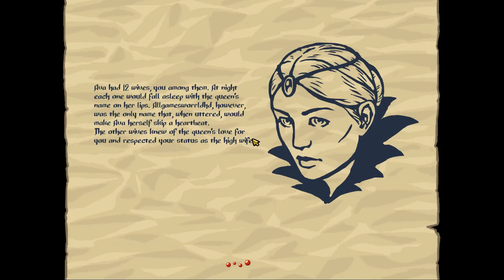Slasher's Keep Gameplay Prologue (PC Game).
Slashers Keep Gameplay Prologue
It's a first-person roguelite with a focus on melee combat and loot. Now for some vague copy followed by a list of features:

You have been imprisoned and left to rot in the depths of Slasher's Keep, a frightful construct towering above the forgotten forest in the remotest wilds of Ool. As rulers came and went the keep remained the final destination for the nation's most undesirable elements. Many a scoundrel has tried and failed to escape its dungeons, perilous as they are. Will you share their fate, or will you overcome the challenges ahead involving the features below?